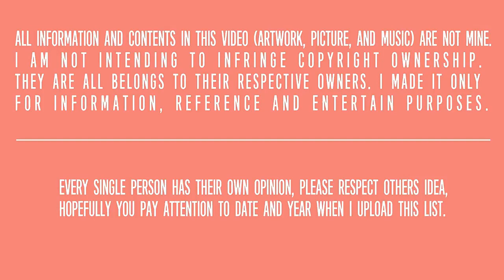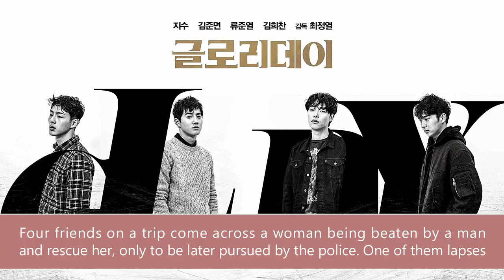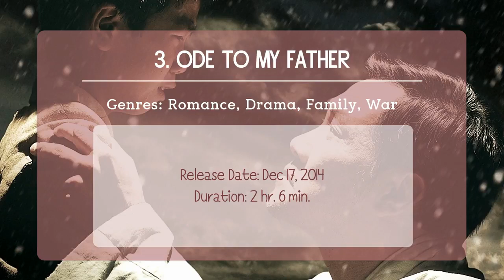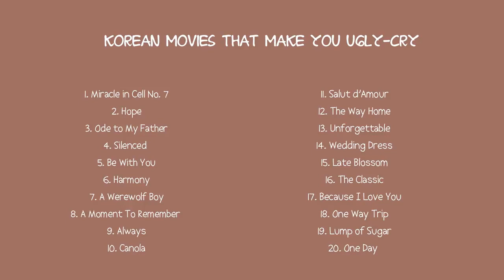20 Korean Movies that Make You Ugly Cry